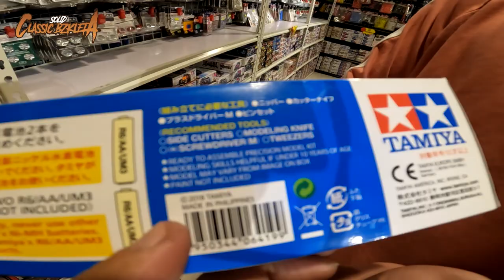Tamiya mini 4wd Let's & Go Race | Murang Bilihan sa Quezon City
GRABE DITO LANG PALA MURA BILIHAN NG TAMIYA SA QC TAPOS RACE TO SAWA PA..

LOCATION: 2F Wilcon City Center, Visayas Ave., Project 6, Quezon City, Philippines